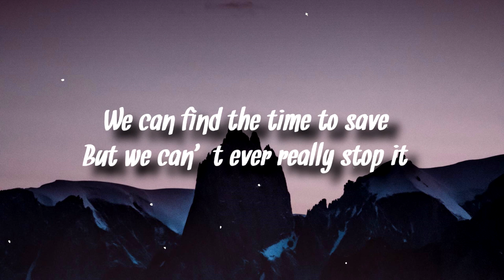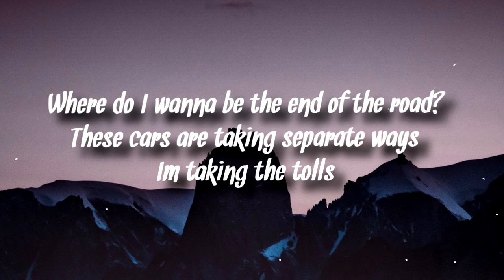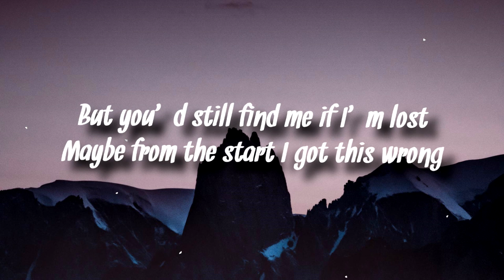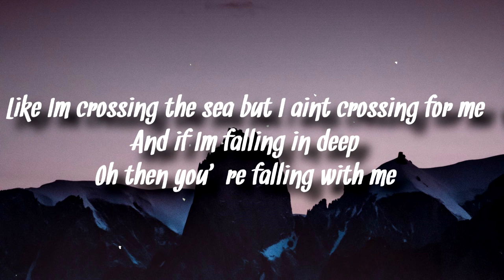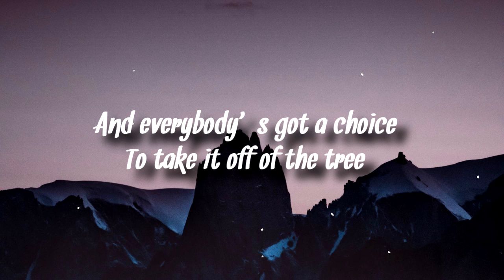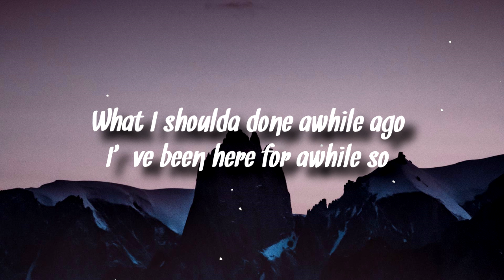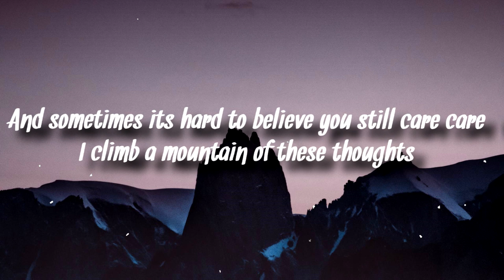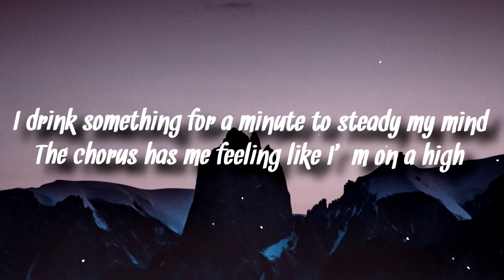Christian Allain - From the Start (feat. Brani Simeonova & David Bell) (Lyrics)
Submit your music, artwork and covers -

- Lyrikplasm-

- Christian Allain -

Lyrics-

[Chorus]
These scars ain’t the same but they’re still there
And sometimes its hard to believe you still care care
I climb a mountain of these thoughts
But you’d still find me if I’m lost
Maybe from the start I got this wrong

[Verse 1]
I was used to always thinking that I never really got it
I’ve been walking round the hallway with your picture in my pocket
We can find the time to save but we can’t ever really stop it
So I wanna give you mine before the nail is in the coffin
There are times that I felt more than alone
When you were out in California we would talk on the phone
Would always wonder what we meant
I saw you right before you left
I couldn’t help but wonder
Would I ever see you again?
Yeah and thats just how the story unfolds
Theres always two opinions on whats done and whats told
In life you gotta chase the things you really want
And if its important enough to you
You’ll sacrifice to make it work
Where do I wanna be the end of the road?
These cars are taking separate ways
Im taking the tolls
And I got everyone I need right here in the car
Were going far, shooting for stars
And it ain’t easy being who we are
Its my position
Was built for the wrong conditions
Im coming back to my story and filling the part thats missing
What I shoulda had awhile ago
I’ve been here for awhile so
At the end of the day
Your smiles what I smile for

[Verse 2]
Take a minute to breathe
Take a minute to see
Not for what it has been
But for what It could be
Like I’m crossing the sea
But I ain’t crossing for me
And if I’m falling in deep
Oh then you’re falling with me
And I would never think the things that I once thought I could be
If I never had somebody tell me follow my dreams
And honestly this music thing is so cathartic for me
Ill be the garden of Eden
You’ll be Adam and Eve
And everybody’s got a choice to take it off of the tree
But if you offer to me
Thats your proffer to keep
My intuition was built for the expedition
Im coming back to these morals and showing you there’s a difference
What I shoulda done awhile ago

[Outro]
And sometimes its hard to believe that you still care
You were the right one all along
Find me if I’m lost…
(Mountain of these thoughts)
Yeah
The other night I was flipping pictures of older days
Moving out of another house
Will I ever stay
Throwing out something old
But it was new to me
These middle school trophies won’t get me anything
I drink something for a minute to steady my mind
The chorus has me feeling like I’m on a high
The candlelights reflecting off the glass of wine
I know we do some things to pass the time
Yeah but you’re mine
And I’ll just save the rest for the next one…